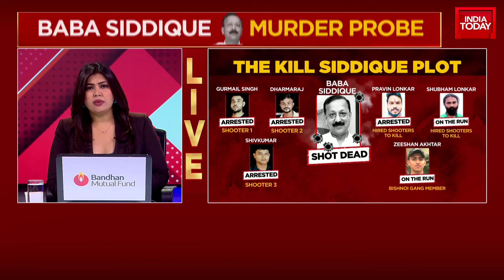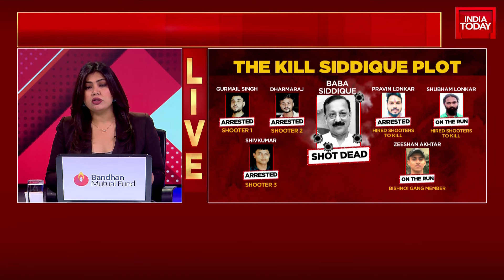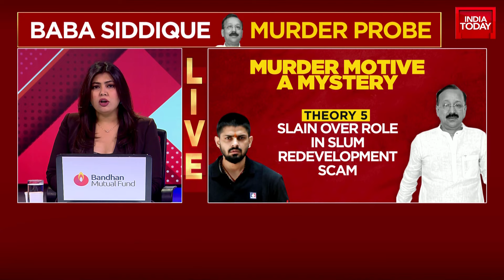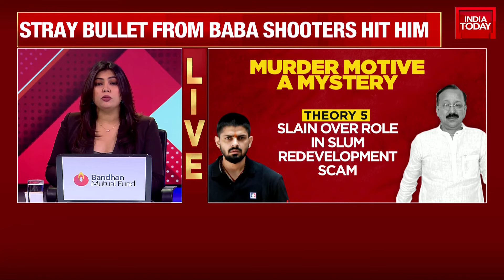Ex-Maha Minister Baba Siddiqui Shot, Probe Links With Salman Khan, & Bishnoi Gang | India Today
India Today has tracked down the hideout of the three accused in the murder of NCP leader Baba Siddiqui. The accused, Shiv Kumar, Dharamraj Kashyap, and Gurmel Singh, reportedly stayed in a rented room in Kurla, Mumbai for a month, where they meticulously planned the attack. The location, which is now under investigation, is believed to be where the trio monitored Siddique's movements and decided on the day and date of the attack. The police are currently trying to obtain CCTV footage from the location.

Subscribe to India Today for NEW VIDEOS EVERY DAY and make sure to enable Push Notifications so you'll never miss a new video.All you need to do is PRESS THE BELL ICON next to the Subscribe button!India Today TV is India's leading English News Channel.

India Today YouTube channel offers latest news videos on Politics, Business, Cricket, Bollywood, Lifestyle, Auto, Technology, Travel, Entertainment and a lot more.Stay tuned for latest updates and in-depth analysis of news from India and around the world!